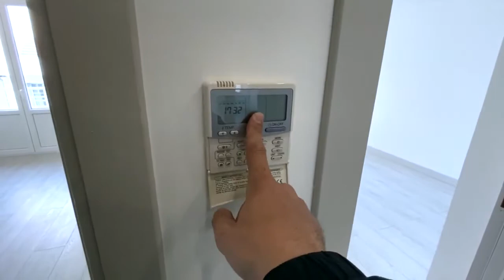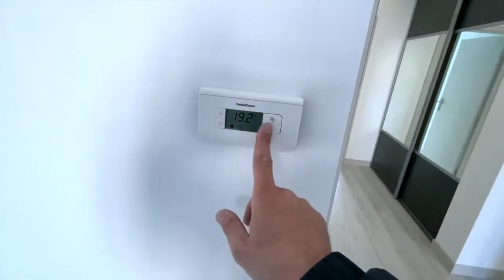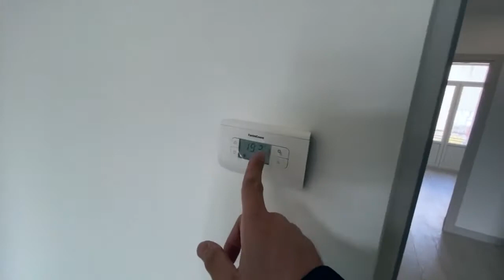T3 AVEC EXTERIEUR RENOVE A VENDRE ! 13005 /13006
Aujourd'hui, je dois m'adapter à la demande nationale et générale de confinement suite au CORONAVIRUS.

J'ai donc décidé de faire des vidéos pour palier à la demande de visite de mes biens immobiliers à la vente.

Retrouvez les informations concernant ce T3 rénové dans le 13005 limitrophe 13006 avec le lien suivant :

De temps en temps je partagerais des moments de vie de mon activité d'agent immobilier.

Des moments clés qui rythment le métier, des leçons à retirer de ces expériences, des biens d'exceptions pour vous inspirer et vous motiver.
Je vous en avez déjà parlé dans mon premier Vlog. Aujourd'hui je vous partage en image la visite de ce T3 rénové avec de belles prestations dans le centre ville de Marseille. Parfait pour les amoureux de l'ancien et les amoureux de prestations modernes
L'immobilier est un des piliers que je préconise absolument pour atteindre une bonne santé financière. A travers mes vidéos j'essaierais de vous partager tout ce que j'ai appris sur le sujet pour vous transmettre le gout et la passion d'entreprendre.